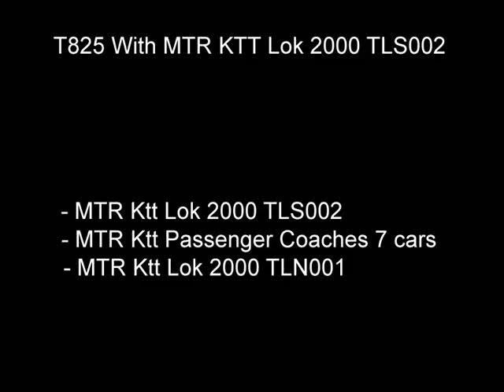[MTR] T825 With MTR KTT Lok 2000 TLS002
blog.qooza.hk/Peter_Quick